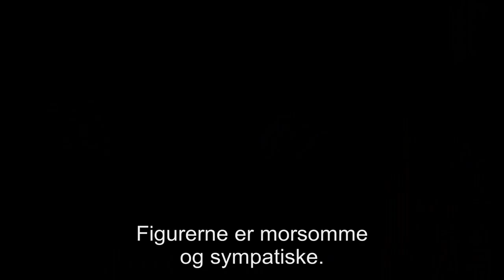Robin Hood - Featurette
Se danske Lars Andersen give Taron Egerton en lektion i hvordan man skyder med bue og pil!

Robin Hood er i alle landets biografer d.29 November!